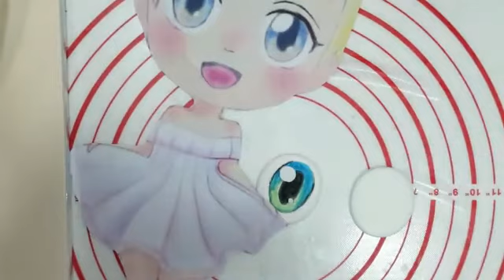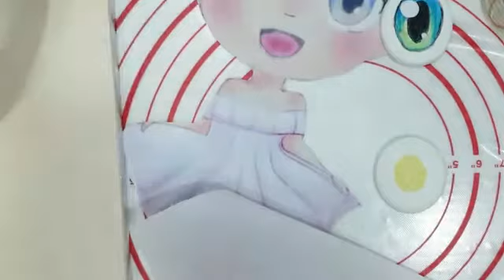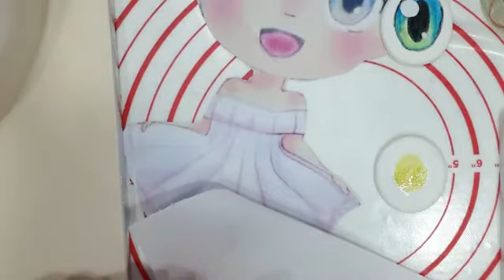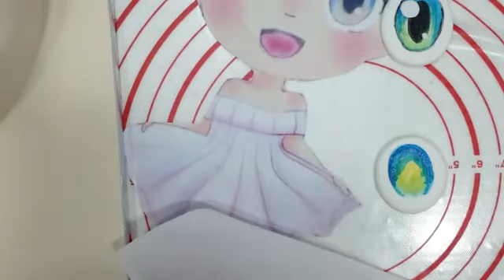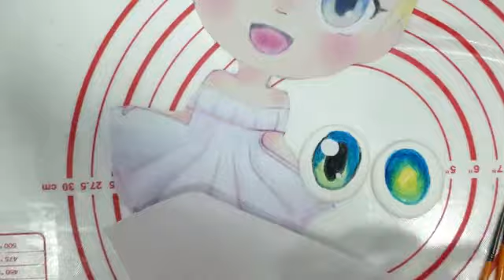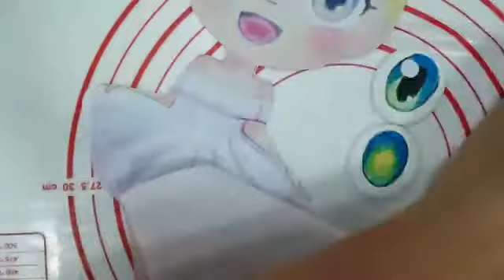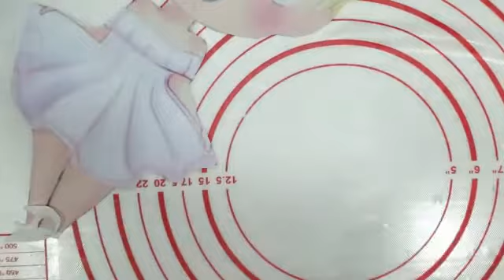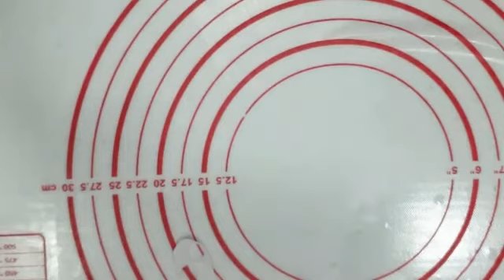Turn an image into a 2D Cake - FB Live Demonstration/Tutorial by Milene Habib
Welcome in the part 2 of the FB live demonstration with Milene Habib- Sweet Mi - Cake design by Milene Habib where you will learn how cover the cake, paint the background and paint the eyes.

Product used in the video:

* Saracino Modelling Paste and Saracino Pasta Top (fondant/sugarpaste)- to read more about the product visit our

To view where to buy Saracino in your country visit 'Where to buy'